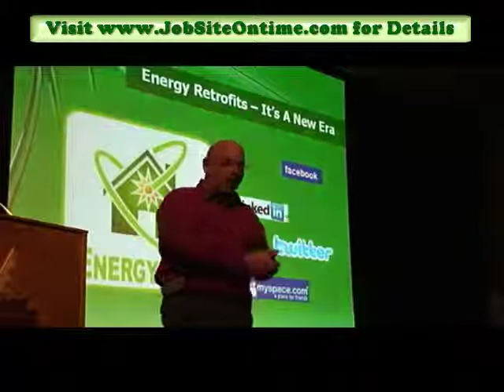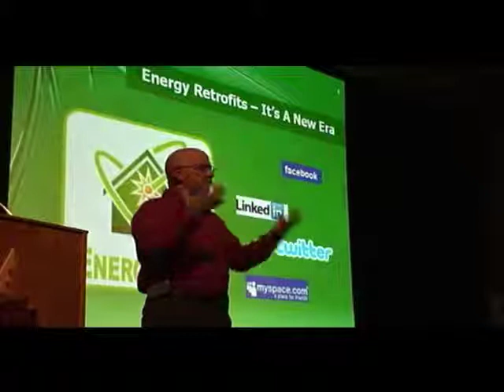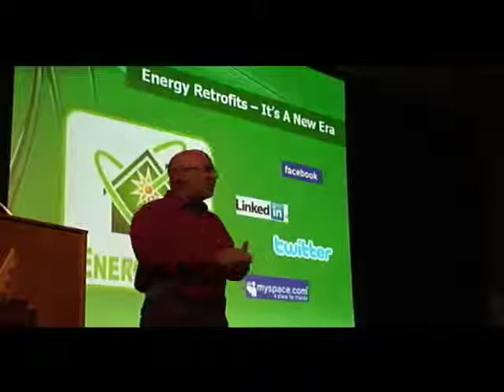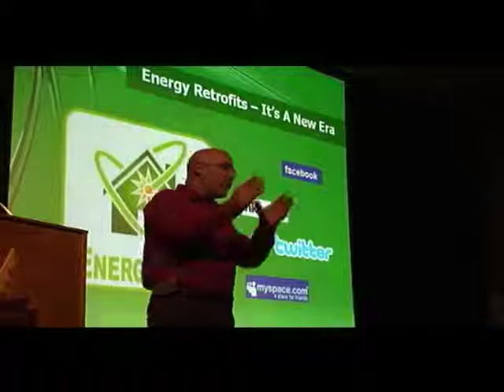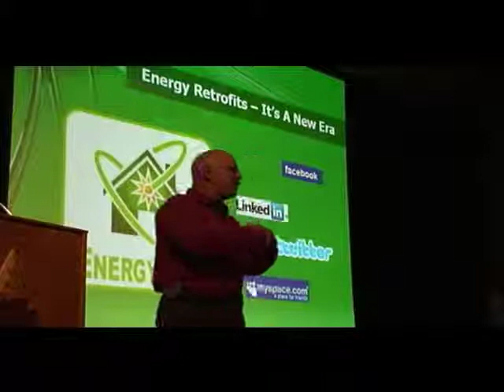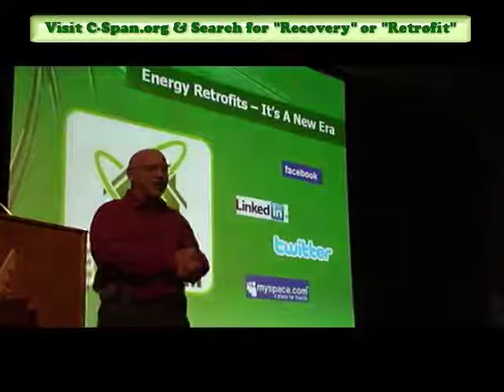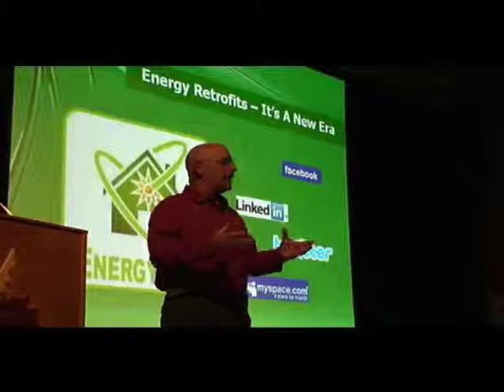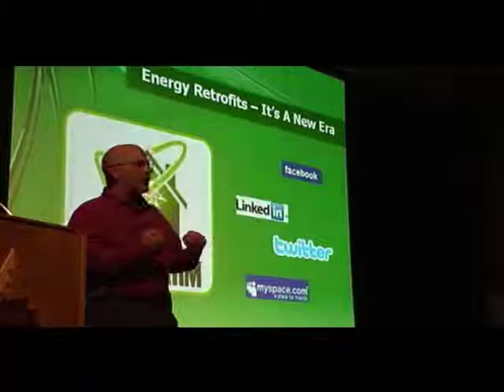EnergyARM Background Rick Westmoreland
EnergyARM is a product of years of development and vision, primarily by one person: Rick Westmoreland.  In just a few minutes of hearing him speak you will gain a good understanding about how fortunes will be made in the forthcoming energy improvement industry.  Rick believes that anyone who understands and utilizes the EnergyARM online automated system can be destined for great success but you have to start now to gain later.